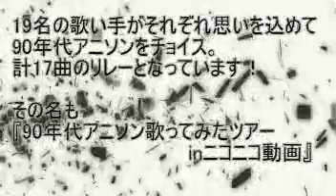【歌ってみた】90年代アニソンツアーinニコニコ動画【OP】